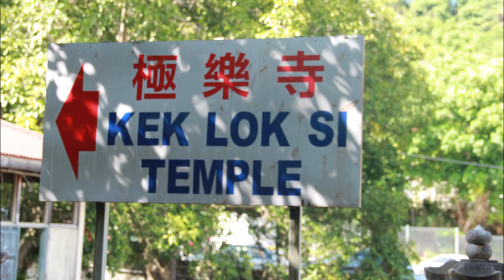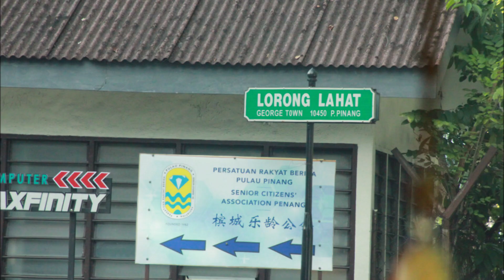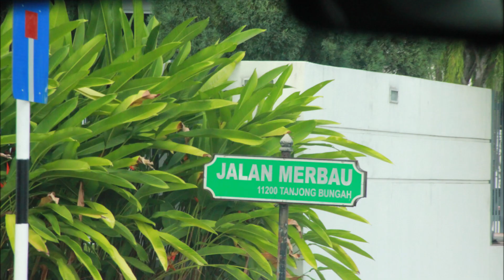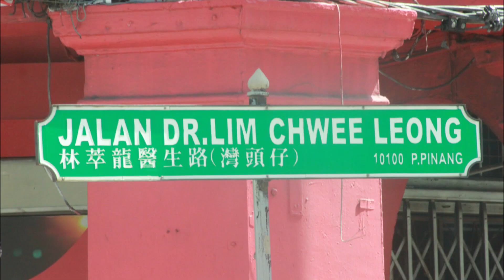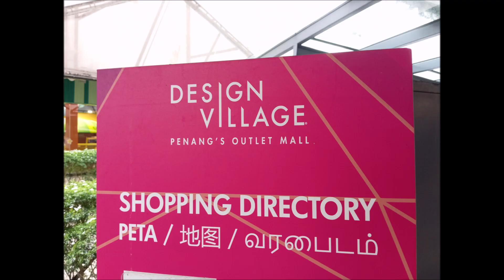Part II ( 2023 )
Song:
Embrace by Sappheiros